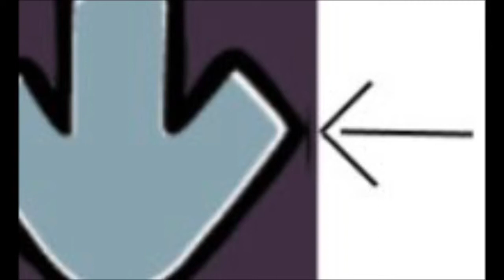The down arrrow line be like:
Down arrow line